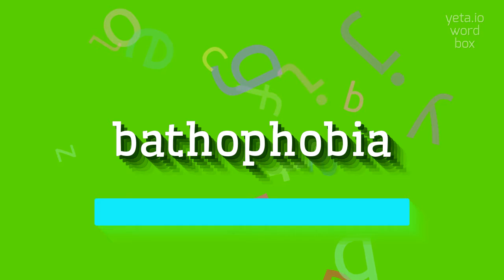How to say "bathophobia"! (High Quality Voices)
Watch in this video how to say and pronounce "bathophobia"!